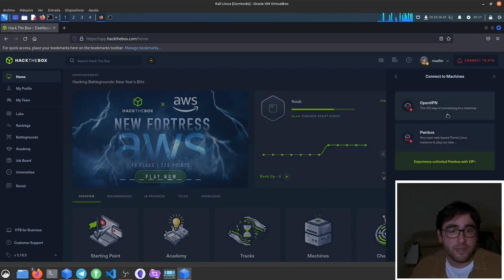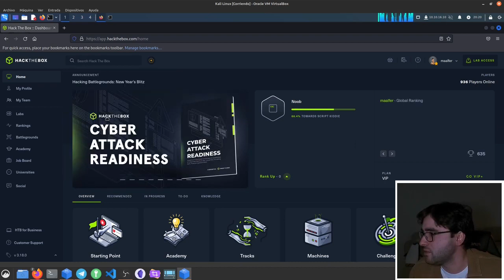Cómo Conectarse a la Red VPN de HackTheBox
En este vídeo, aprenderás cómo conectarte a la red VPN de HackTheBox. HackTheBox es una plataforma en línea donde puedes practicar tus habilidades de hacking ético y ciberseguridad. Al conectarte a su red VPN, podrás acceder a sus máquinas virtuales y desafíos. Sigue nuestros pasos mientras te guiamos en el proceso de configuración y conexión a la VPN de HackTheBox.